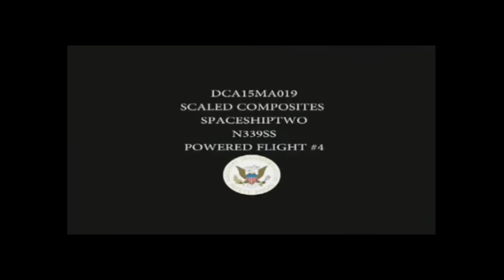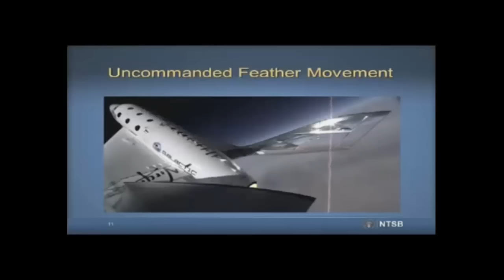VIRGIN - VSS INTERPRISE CRASH (MULTICAM)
On October 31, 2014, VSS Enterprise crashed in the Mojave Desert near Cantil, California, United States. The aircraft was performing a test flight, powered flight 4 (PF04), from the Mojave Air and Space Port in which it was dropped from the WhiteKnightTwo carrier aircraft, VMS Eve. The test flight was the aircraft's first powered flight in nine months, and was to include the first flight testing of a new, more powerful and steadier-thrust hybrid rocket engine whose fuel grain was composed of nylon instead of rubber. The flight was the aircraft's 55th, and its 35th free flight. VSS Enterprise was piloted by Peter Siebold and Michael Alsbury.

According to the NTSB briefing, SpaceShipTwo dropped from the mother ship and fired its new hybrid rocket engine normally. About eleven seconds later, the space plane violently broke apart,substantially giving the appearance of an explosion, and creating a 35-mile (56 km) long debris field. Witnesses reported seeing a parachute before the aircraft crashed. The co-pilot, Michael Alsbury, was killed in the crash, whereas the pilot, Peter Siebold, survived with serious injuries and was transported to Antelope Valley Hospital in nearby Lancaster. The carrier aircraft, VMS Eve, landed safely.

Despite considerable early conjecture by industry expertsthat the new rocket engine was at fault in the loss of VSS Enterprise, this was quickly discounted when the craft’s engine and propellant tanks were recovered intact, indicating there was no explosion due to either the solid (nylon-based) or liquid (nitrous oxide) components of the hybrid engine.

A preliminary investigation and cockpit video subsequently indicated that the feathering system, the ship's air-braking descent device, deployed too early. Two seconds later, while still under rocket propulsion, the craft disintegrated. The feathering system requires two levers to operate. The system was unlocked by Michael Alsbury, but the feathering control was not moved, indicating an uncommanded feathering as "that action alone should not have been enough to pivot the tails upright" according to the NTSB. The feathering system had been deliberately deployed supersonically during earlier powered flight tests of SS2, although previous activation either occurred in thinner air at higher altitudes, or at much lower speeds than the flight on October 31.

Regarding the possibility of pilot error being the proximate cause of the crash, acting NTSB chairman Christopher Hart said: "We are not ruling anything out. We are looking at all of these issues to determine what was the root cause of this mishap … We are looking at a number of possibilities, including that possibility [of pilot error]."

The incident resulted in the first fatality on a spacecraft in flight since the Space Shuttle Columbia disaster in 2003. The survival of pilot Peter Siebold also marks the first time in history that anyone has survived the destruction of a spacecraft during a flight when others on board have died. Investigators are trying to determine how Siebold managed to get out of the rocket plane and parachute to the ground from an altitude of roughly 50,000 feet, an altitude virtually devoid of oxygen. On November 7, Siebold told investigators that the aircraft broke up around him. He was still strapped into his seat. He released the straps and his parachute later deployed automatically. Siebold was not wearing a pressure suit during the flight.